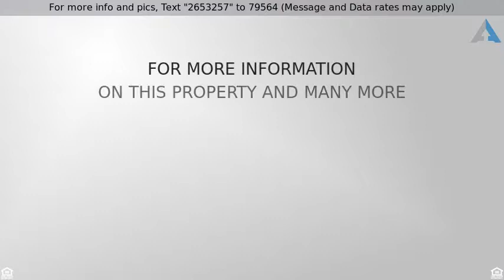Priced at $289,900 - 11065 W ESCUDA Drive, Sun City, AZ 85373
Welcome to the Highly coveted Ventana Lakes community. This is a magnificent 3 bedroom plus large den home. As you step inside you will notice the tall ceilings and wide open floorplan centered around the lake view. The kitchen is complete with a large center island. The master suite has a large bay window centered around the lake view. The master bath has duel sinks, soaking tub and large walk-in closet. This home is built to entertain. Enjoy evening meals out on your full length, covered, patio enjoying the lake and sunset views from your oversized  lots in Ventana Lakes. With your own private access to the lake you can take a sunset stroll or pull in a large bass. See it today!